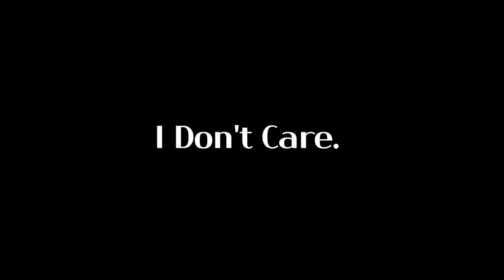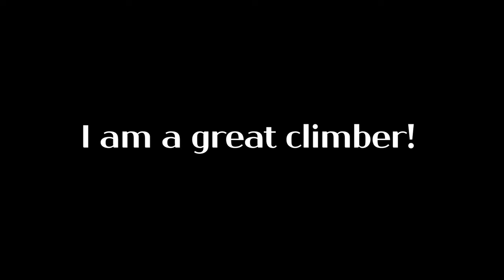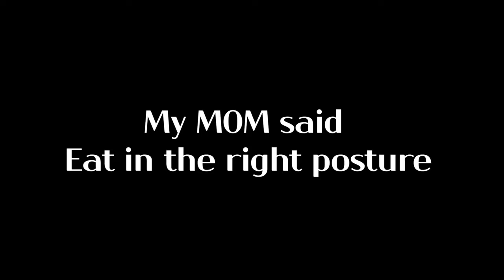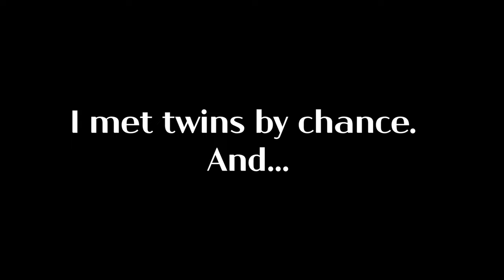Funniest moments in Jurassic Park - Jurassic World Evolution 2 Gameplay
When you play the game Jurassic World Evolution 2, various things happen. Some of them look like bugs, and some funny things happen by accident.

We've gathered some of the funniest moments from those videos.
I hope you can laugh for a while.

The background music was purchased and used as copyrighted music. Reuse can lead to legal problems.
Please respect the copyrights of others.

There may be errors in the translation. I hope that you will kindly understand in case of an error.